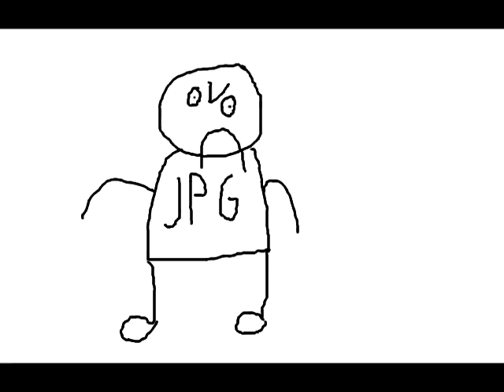A fun evening in TeamSpeak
So, basically what happened, me(The_Dude), TheBl1tzZ and Monkey.D.Dragon gathered in the music channel of the twoscore.net teamspeak and we decided that it would be a good idea to sing Moves like Jagger by Maroon 5.

Hilarity ensues.

Ending song - Unicorn Kid - Animal City